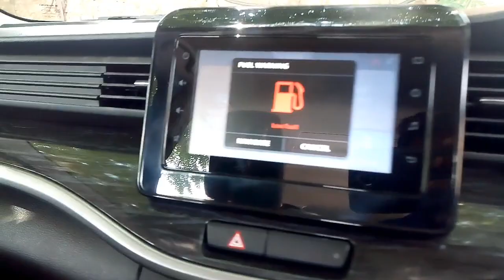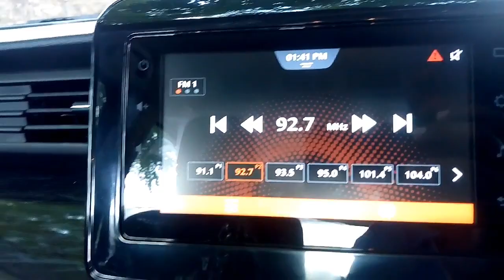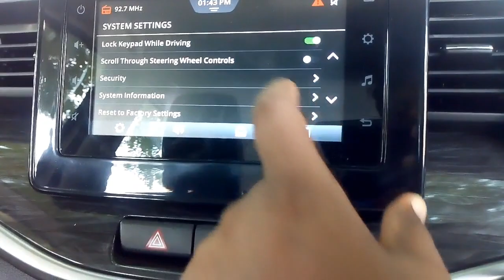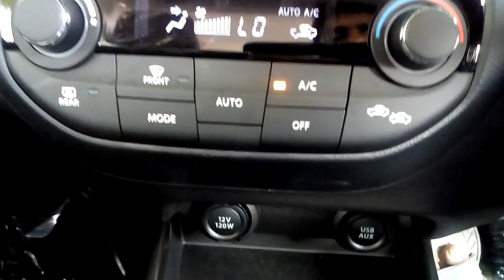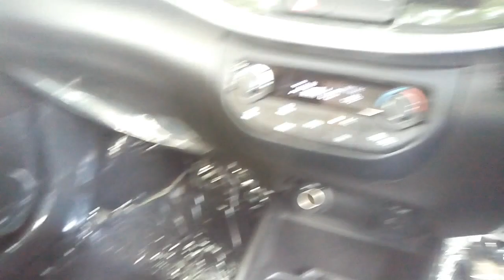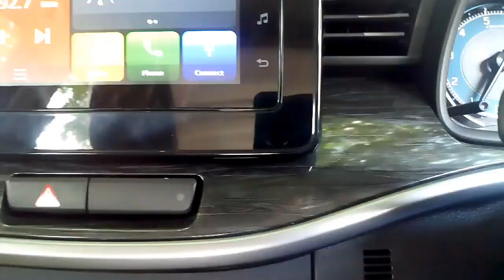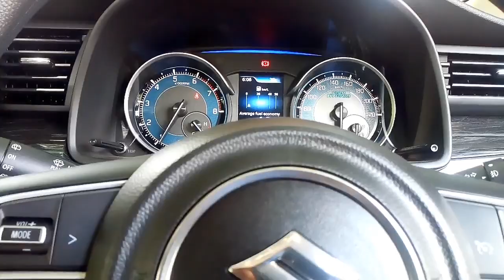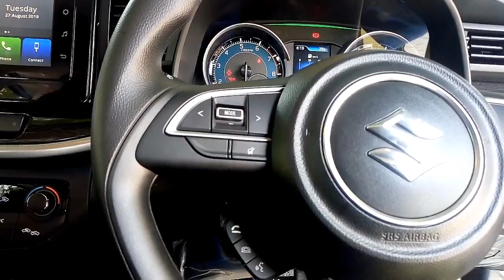Maruti Suzuki XL6 Zeta Bs6 smart hybrid infotenment system and interior features and price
Maruti Suzuki XL6 Zeta Bs6 smart hybrid real review interior and exterior features and price